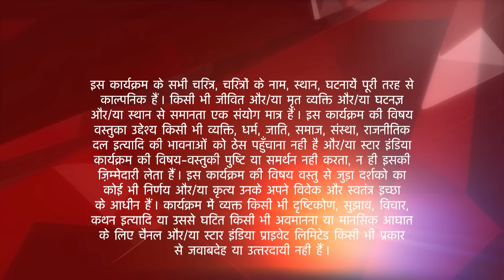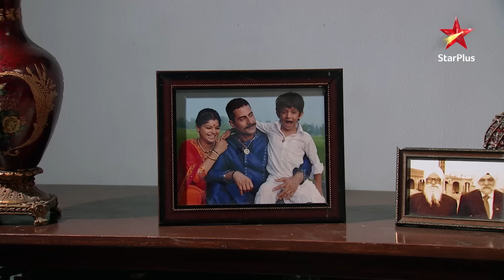Ek Veer Ki Ardaas - Veera| Ratan aur Veera saath mein soye!